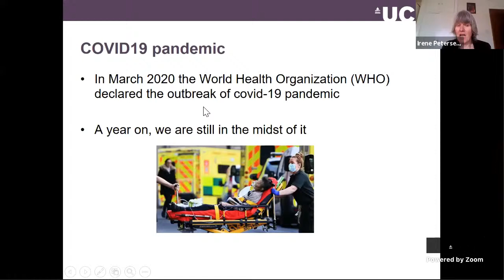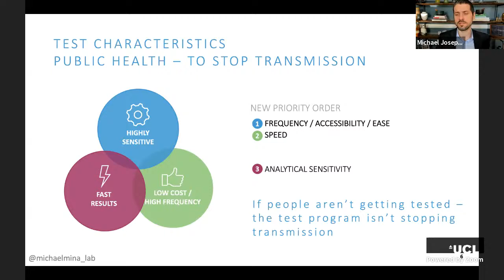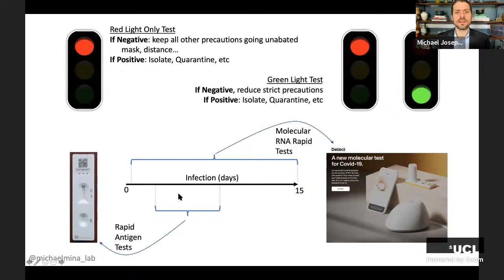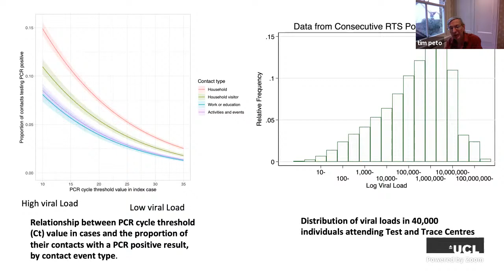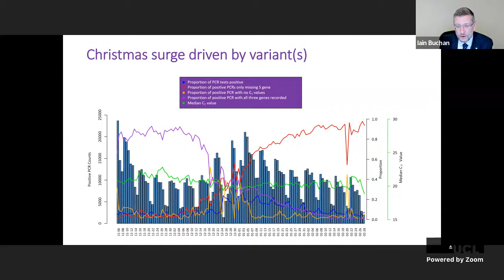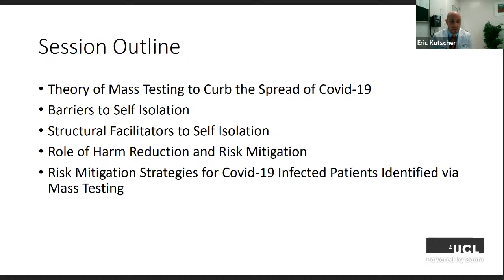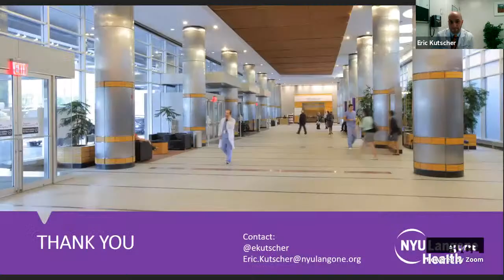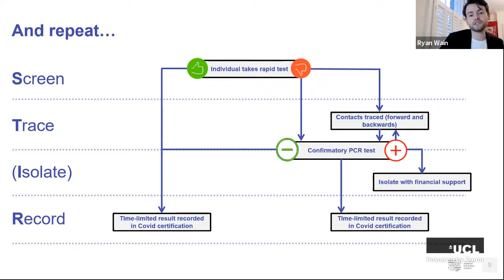Can we test ourselves out of the COVID-19 pandemic?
A symposium to explore the opportunities and challenges of mass testing as an exit strategy for the COVID-19 pandemic.

Programme

16:00 – 16:15
Introduction  –  Professor Irene Petersen, UCL & Anushka Asthana, The Guardian

16:15 – 16:30
Mass testing as an exit strategy for the COVID-19 pandemic – Associate Professor Michael Mina, Harvard University

16:30 – 16:45
A new tool in the toolbox – evaluation of lateral flow tests - Professor Tim Peto, University of Oxford

16:45 – 17:00
Integrating lateral flow tests in civic COVID-19 responses – experiences from Liverpool – Professor Iain Buchan, Liverpool University

17:00 – 17:15
Mitigating Risk among Asymptomatic Individuals Newly Diagnosed with Covid-19 - Eric Kutscher, New York University School of Medicine

17:15 - 17:30
The Role of Mass Testing In Reopening the Society - Ryan Wain – Advisor at Tony Blair Institute for Global Change

17:30 – 17:55
Debate led by Anushka Asthana

17:55 – 18:00
Summary - Irene Petersen